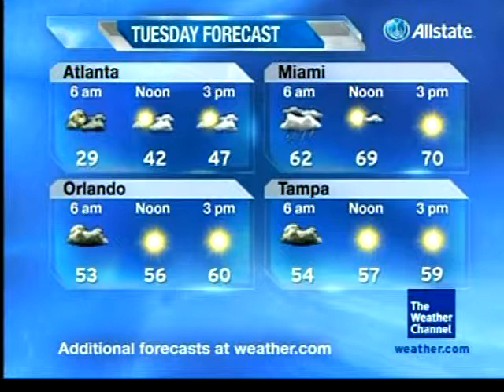February 2009 Primetime 4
Tightrope - David Boswell - I Like That